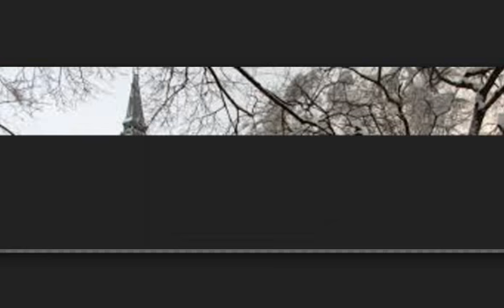georgetown university campus winter